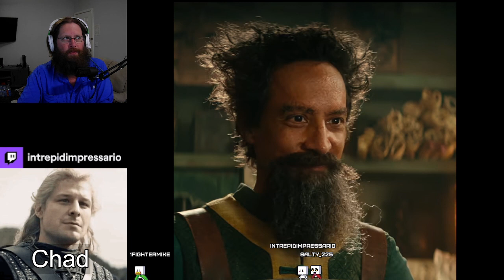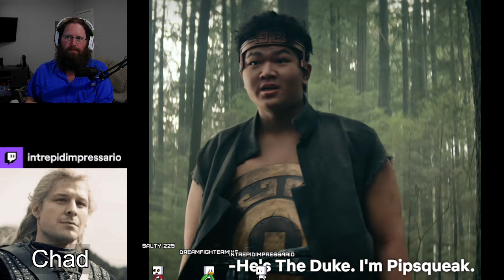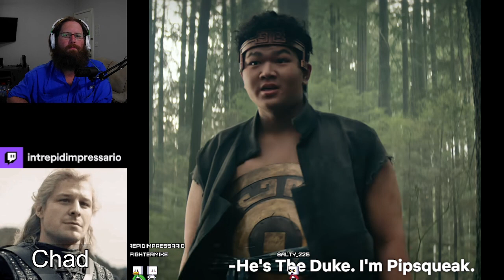Discussion: Avatar Live Action Episodes 2 and 3 Season 1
Chad and I discuss Avatar in a general sense and then move on through episodes 2 and 3